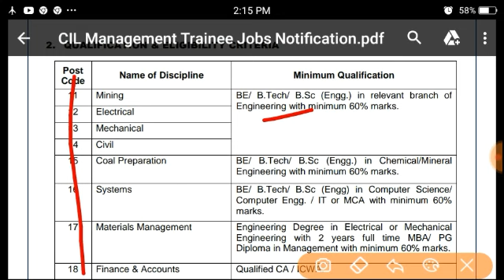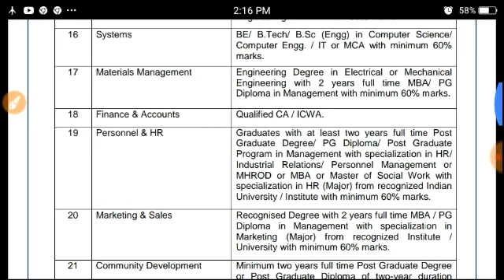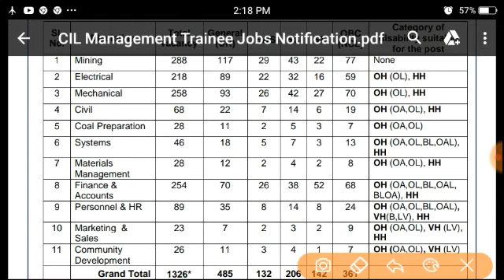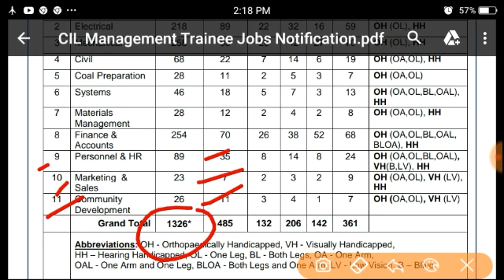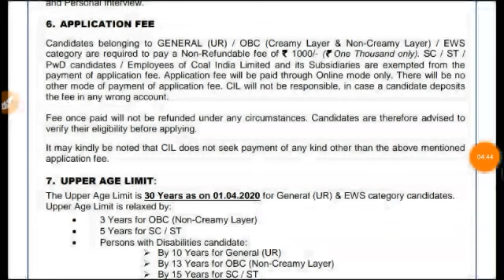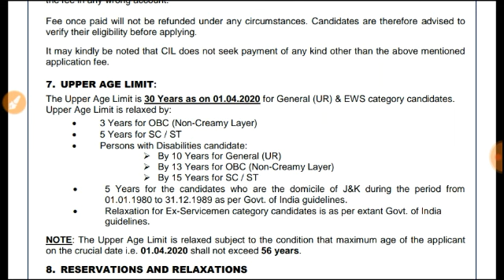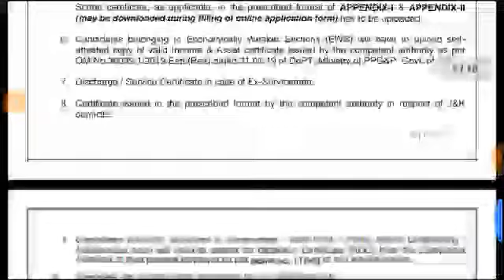COAL India Recruitment 2020| COAL India Recruitment BE/B-Tech/PG/Diploma!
COAL India Recruitment
COAL India Post recruitment
CIL vacancy 2020
CIL Recruitment online from
CIL Recruitment online from kese apply Kare
CIL vacancy 2019
COAL India Recruitment BE B-Tech PG Diploma